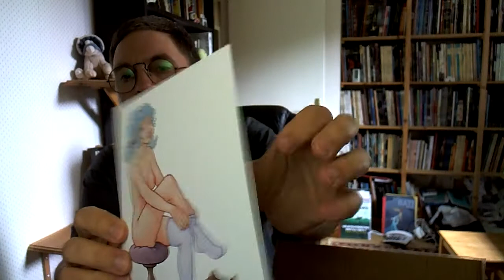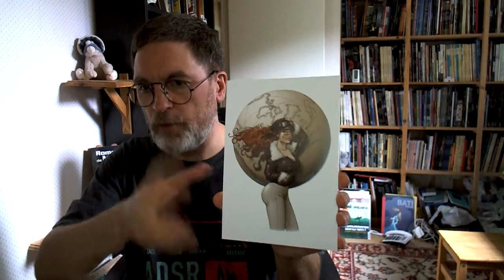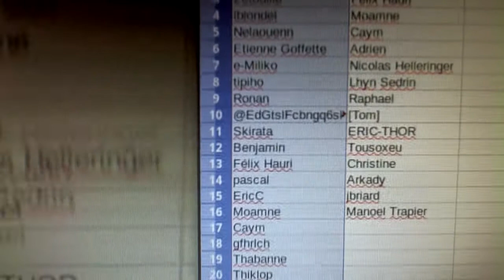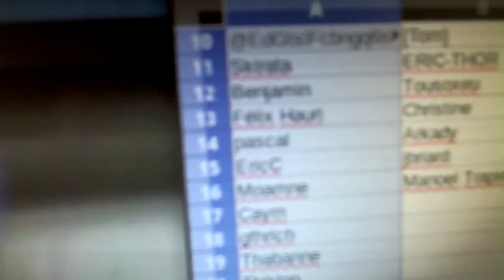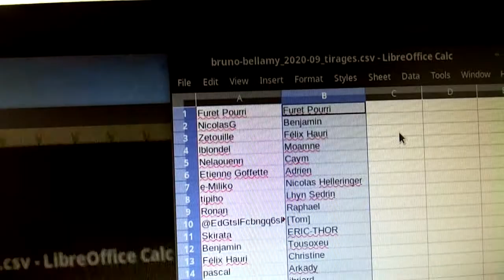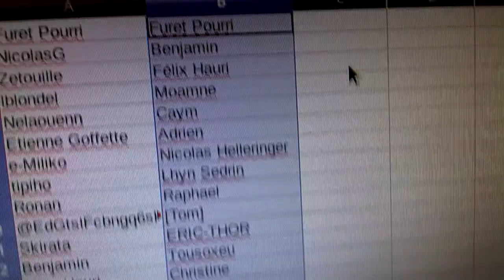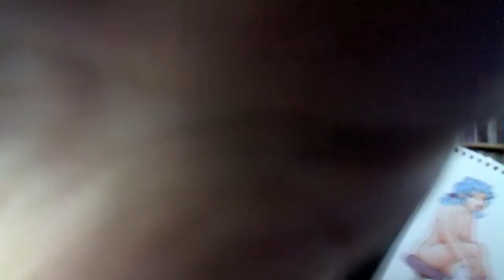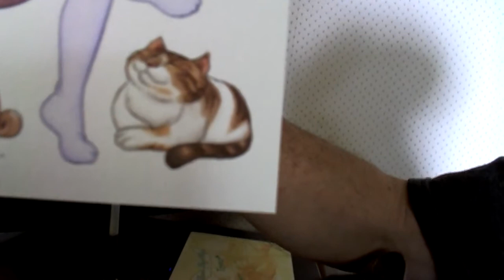Unboxing et tirages d'octobre 2020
…où l'on découvre les DEUX ex-libris destinées aux tipeuses et tipeurs de septembre, et qui va gagner des dessins originaux (un crayonné et une aquarelle) par tirage au sort !
Si vous aimez mon travail, n'oubliez pas : pour que je puisse continuer à le faire, il faut venir me soutenir